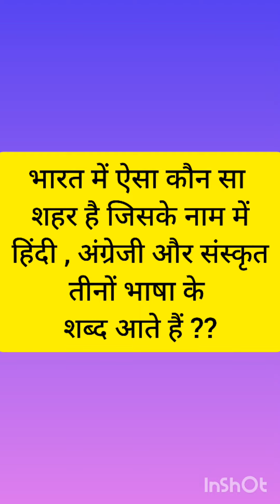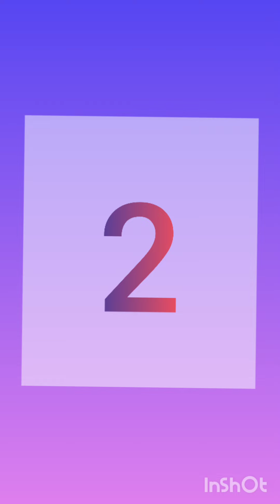पहली बार शरीर के किस अंग का x- Ray किया गया था ??